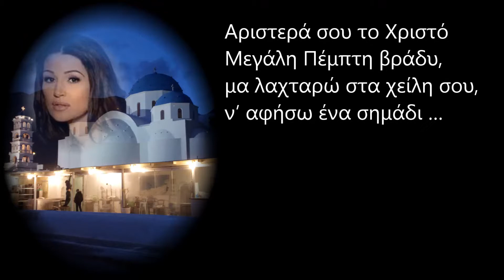Περισσιανή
… Περισσιανή μου κοντυλιά
μαύρο μου περιστέρι,
κάτω απ’ τον πολυέλαιο,
έλαμπες σαν αστέρι.

Αριστερά σου το Χριστό
Μεγάλη Πέμπτη βράδυ
κι εμένα νε απέναντι,
στου πόθου το πηγάδι.

Κρεμιόμουνα στα μάτια σου
κάθε που με κοιτούσες
κι εσύ αετός με φρονιμιά,
το πάθος μου μετρούσες.

Μεγάλη Πέμπτη βράδυ,
να μπόραγε το πάθος μου,
να πνίξει το σκοτάδι!

Πως θα ’θελα να ήσουνα
όπως εγώ σε είδα,
σαν το λιμάνι που ποθεί,
ναύτης σε καταιγίδα.

Μεγάλη Πέμπτη βράδυ,
να μ’ άπλωνες το χέρι σου,
κρυφά μέσ’ στο σκοτάδι!

Και να τραβιόμασταν τα δυο
στης αμμουδιάς το στρώμα
και να μας έβρισκε η αυγή,
γυμνούς πάνω στο χώμα.

Μεγάλη Πέμπτη βράδυ,
μα λαχταρώ στα χείλη σου,
ν’ αφήσω ένα σημάδι …

Ποιητική συλλογή: Ξύλινη εποχή
Μ. Πέμπτη, 5 Απριλίου 2018 / 11:01 μμ –
Μ. Παρασκευή, 6 Απριλίου 2018 / 02:00 πμ